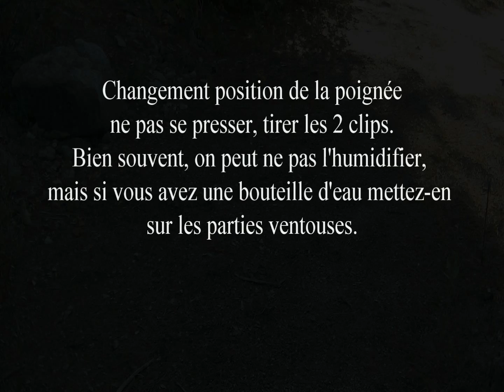SAMPERFI - Solution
solution poignée en jeu